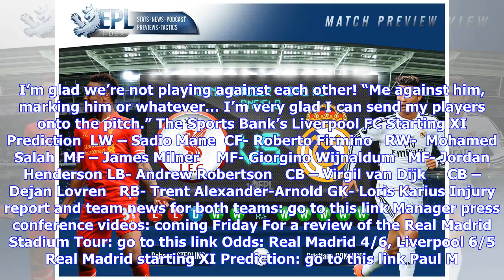Liverpool FC Starting XI Prediction vs Real Madrid (Champions League Final)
May 23, 2018 By paulmbanks Liverpool right back Trent Alexander-Arnold says he won’t be intimated by Cristiano Ronaldo during the UEFA Champions League Final on Saturday. TAA says that he has a healthy respect for CR7 and the rest of his Real Madrid teammates, their opposition this weekend, but it’s not too much respect. He’s got the right attitude, and that’s clearly a product of stellar leadership by third year manager Jurgen Klopp. The Reds have defied the odds all season long in order to get...